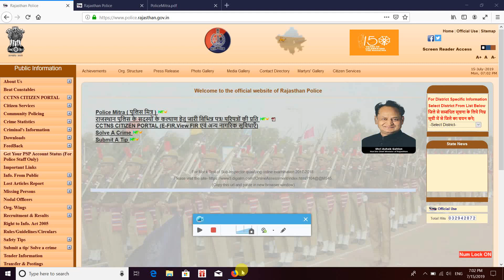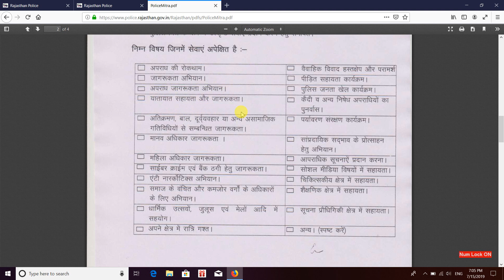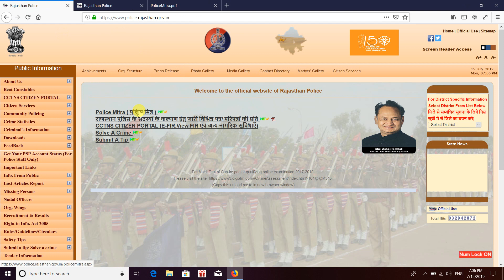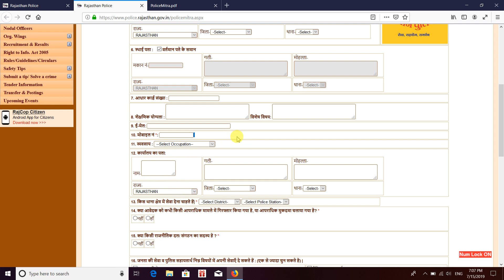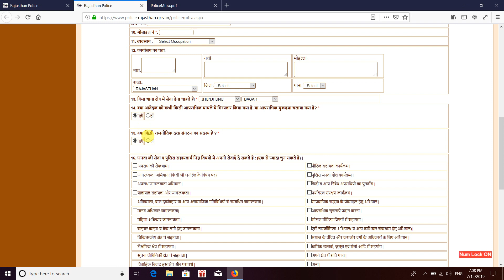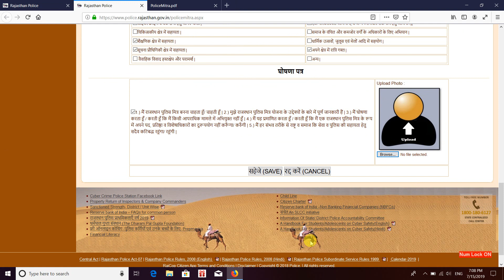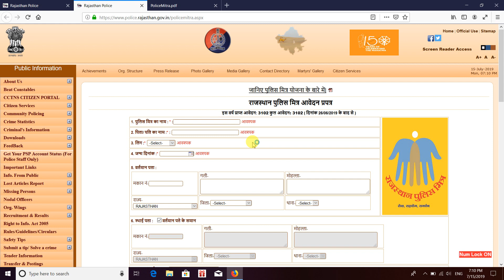Rajasthan Police Mitra Yojana || राजस्थान पुलिस मित्र योजना क्या है || सैलरी कितनी मिलेगी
Namaskar dosto aaj ke is video me hmne aapko Rajasthan police mitra Yojana ke baare me btaya hain ki kaise aapko form apply karna hain is Yojana me aapko kaamkya krnaa pdega. Dosto umid krte hain aapko video achha lgega agar aapko hmara video achaa lge to is video ko ek like aapki tarf se agar aapne channel ko subscribe nahi kiya hain to subscribe jarur kar le ase hi videos dekhne ke liye